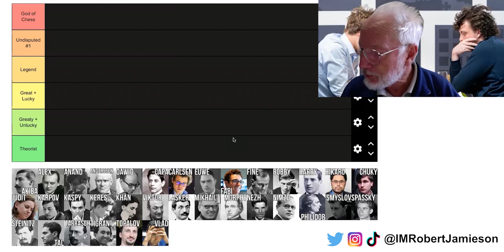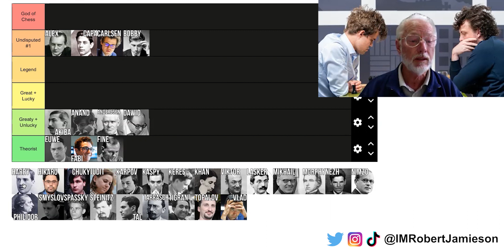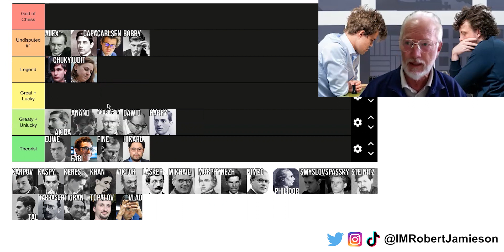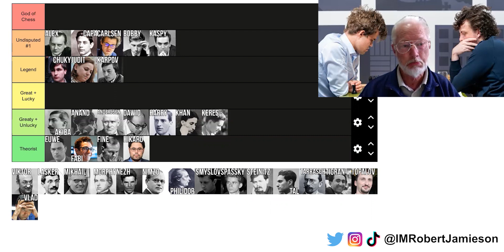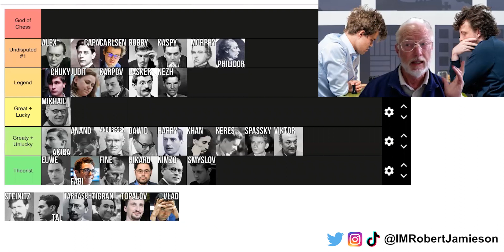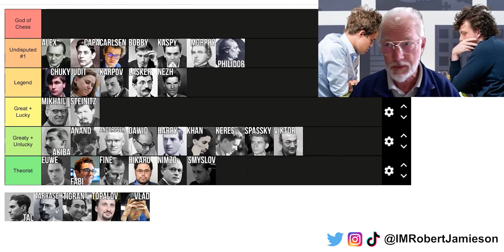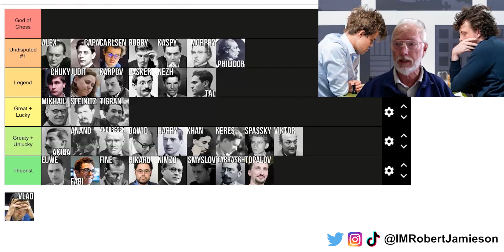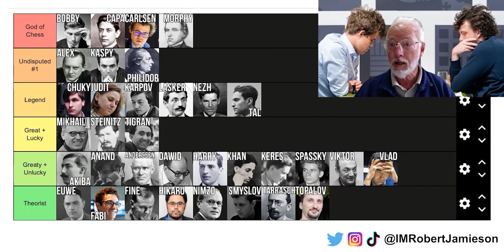RANKING THE BEST CHESS PLAYERS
In this chess video I rank the best chess players of all time and discuss their chess games and legacies from Bobby Fischer to Magnus Carlsen to Garry Kasparov to Hikaru Nakamura to Hans Niemann.

I hope you enjoyed this chess video! I will try to upload a new chess lesson every Friday and Sunday.

RANKING THE BEST CHESS PLAYERS - IM Robert Jamieson